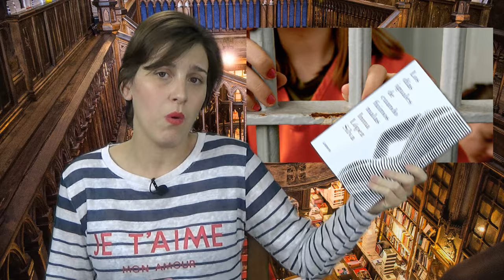Resumen de Lecturas | Enero 2017 | Wrap Up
Hola amigos lectores! Esta semana os traigo el resumen de las lecturas del mes de Enero de 2017. He empezado el año un poco floja, pero prometo ir cogiendo ritmo, no obstante os aviso que han sido lecturas fantásticas:

- Elantris de Brando Sanderson
- Patria de Fernando Aramburu
- Los días iguales de cuando fuimos malas de Inma López Silva